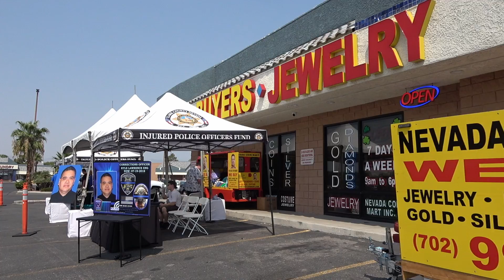1st Nevada Coin Mart School Drive - 18